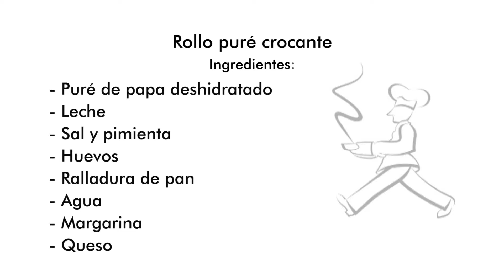Receta. Rollo puré crocante